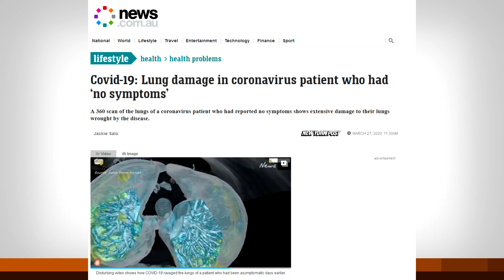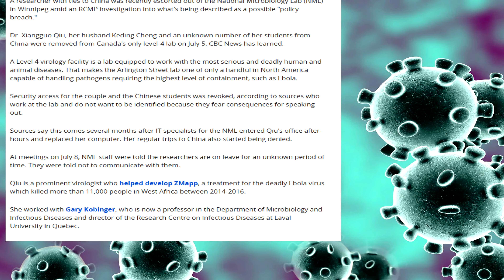Top 5 Ways To Kill Time During The Horrific Pandemic